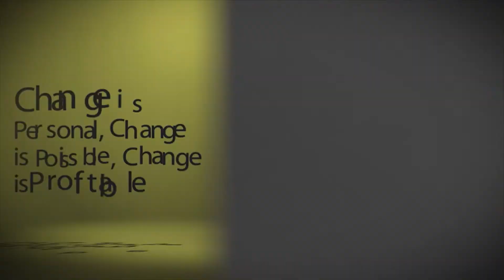NEW BRONNER PROMOTION-APRIL 2011-PRODUCER: RELENTLESS AARON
We continue to make you look amazing at affordable rates. We're changing the face of businesses across the country. CLIMB ABOARD!